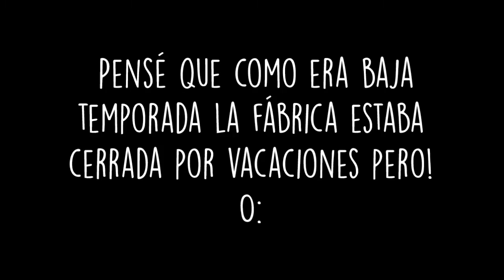Estoy en el mar! ♥ | Aventuras de la vida #2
Hola a todos! Bienvenidos a un nuevo video de los lunes! ^^
Me atrase un poco en subir el video pero acá esta! ♥
Quería mostrarles un poco de lo que fue el viaje que hice al mar  (Fui a Las grutas- Río negro) B:
Todavía sigo experimentando el tema de los videoblogs, no es algo que me salga tan fácil por que es extraño hablarle a la cámara y por que mi vida no es muy interesante jaja pero bueno :D espero que les guste!
Y Con respecto al tema de los perritos, realmente es una pena, ahora que es temporada baja y no hay casi nadie de gente, no hay personas que les den de comer o les den amor, están muy solitos :( Ojalá la personas que vivan ahí puedan accionar ante la situación! tal vez hay alguna organización en ese lugar que no conozco u-u y acciona, pero bueno, por ahora solo esto y el próximo lunes subiré la segunda parte! ♥  Hasta el Miércoles!